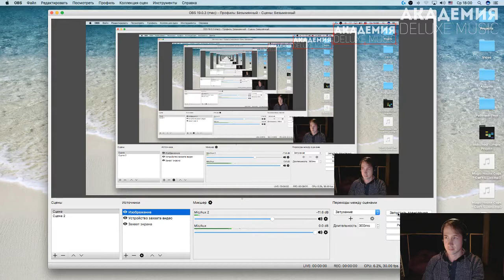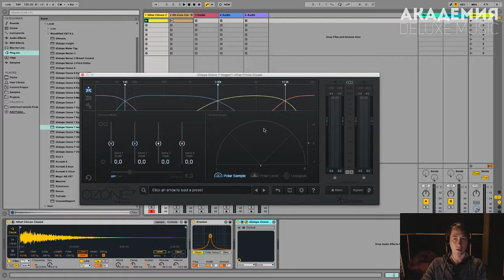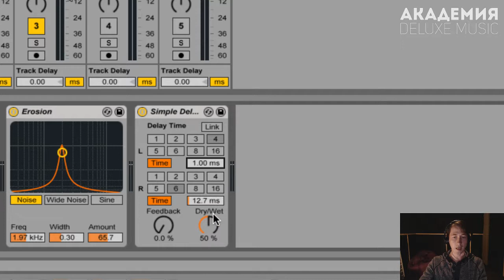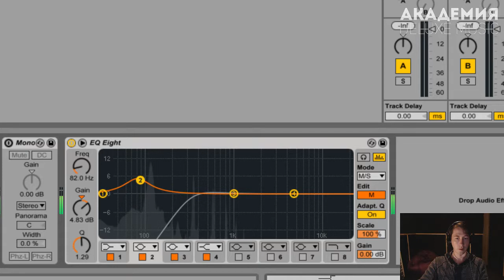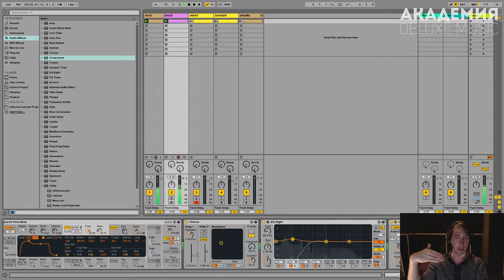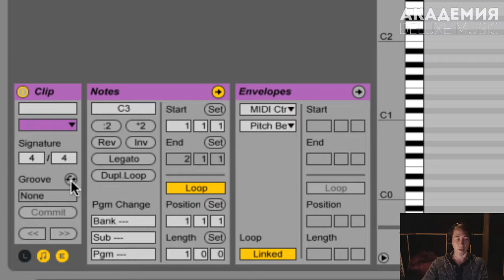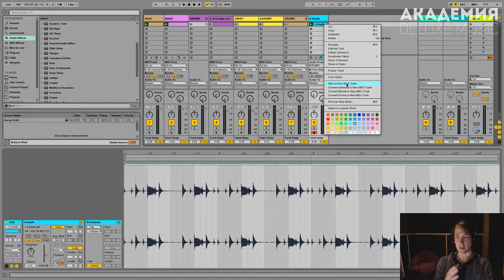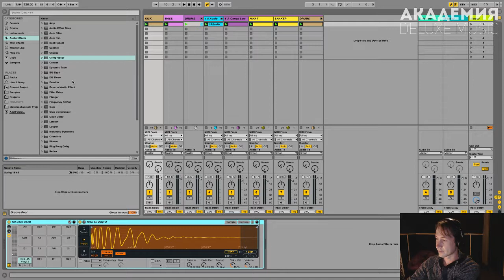Академия "Deluxe Music" Live. Запись эфира от 12.07.17.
🔹Записаться на курс или получить приглашение на пробный урок в Академии "Deluxe Music" тел. в СПб 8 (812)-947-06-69